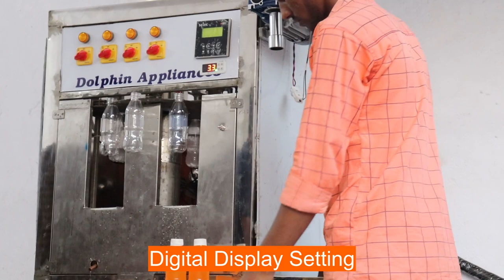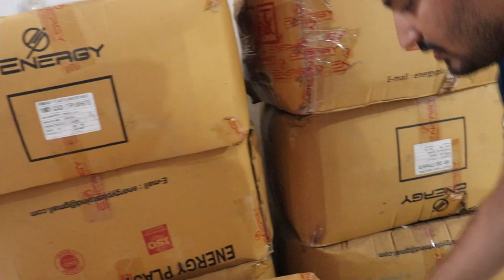Rotary Soda Filling Machine | Automatic Soft Drinks Filling Plant | Pet Bottle Soda Filling Plant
WELCOME TO DOLPHIN APPLIANCS CHANNLE   ..

THIS IS DOLPHIN APPLIANCES BRAND NEW 2023 - ADVANCE FUNCTION SODA FILLING PLANT   ..

ONE UNIT ONE SETUP SOFT DRINKS PLANT 12 TO 20 BPM SOFT DRINKS PLANT ..

INBUILT CARBONETED SYSTYM .. INBULT COOLING SYSTYM .. INBULT WATER TANK AND ETC ..

SMALL SIZE SOFT DRINKS PLANT

DOLPHIN APPLIANCES
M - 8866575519